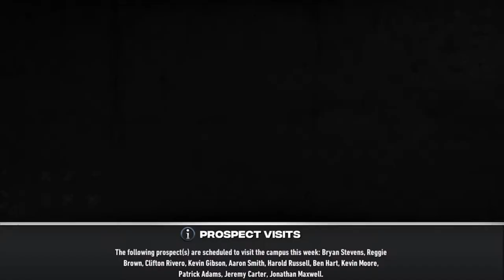REAPING THE BENEFITS OF A MASSIVE RECRUITING WEEKEND!! | Oregon State CFB Revamped Dynasty | Ep. 109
We're back for week 5+6 recruiting! We had 11 guys visiting for the UCLA game and we went off in a 70-3 demolition. The guys had to be impressed with that performance! Now let's see who we add to the 2027 class and who wants to come make history with the Beavers!